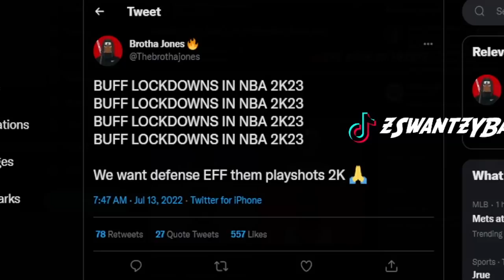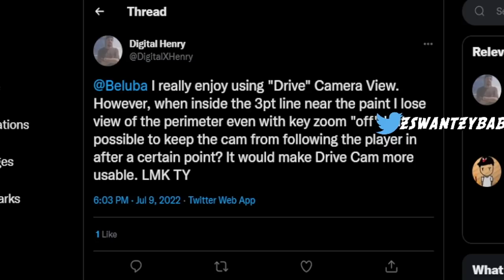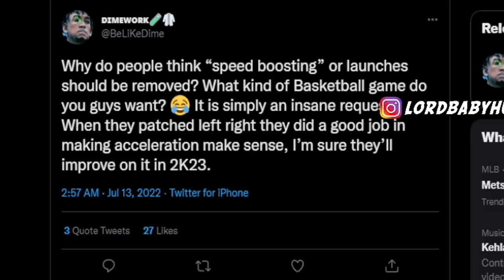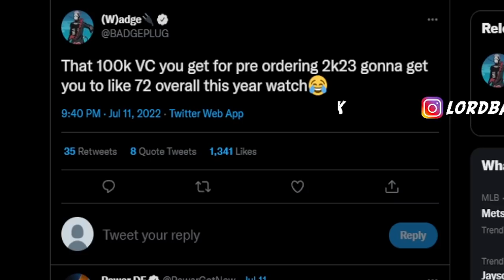NBA2K23 GAMEPLAY DEVELOPER TALKS NEW FEATURES 🔥